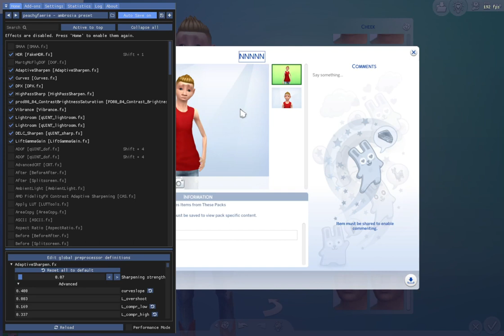Breed in the Weird (Weird Edition)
I had way too much fun and I love him so much! Enjoy :)